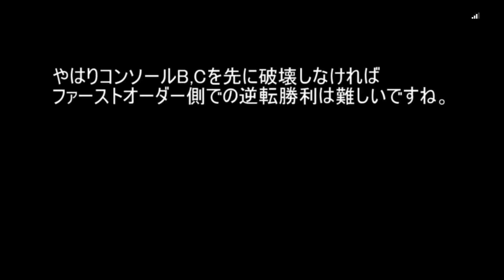【SWBF2】【字幕解説対戦動画】銀河の平和を守ったり乱したりしていく エピソード１２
一瞬の油断が取り返しのつかない事になりますね。
現在、スターウォーズバトルフロント２の動画を毎日UP中！！

PS4　スターウォーズバトルフロント２